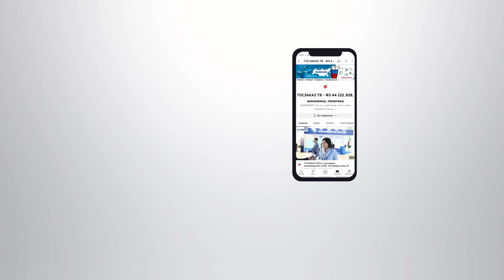Россия-Африка 2023: Пленарное заседание. Бенедикт Окей Орама, президент Афрэксимбанк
Россия-Африка 2023: Пленарное заседание.

Бенедикт Окей Орама
Президент, председатель совета директоров, Африканский экспортно-импортный банк (Афрэксимбанк)

Экономический и гуманитарный форум Россия – Африка – уникальное событие в отношениях России со странами Африканского континента.

Предстоящий Форум призван диверсифицировать формы и направления российско-африканского сотрудничества, а также определить их развитие на долгосрочную перспективу.

Традиционно открытые дискуссии деловой программы мероприятия будут касаться наиболее актуальных тем российско-африканской повестки. Учитывая широчайший спектр направлений российско-африканского взаимодействия, выходящих при этом за рамки экономики, было принято решение дополнить предстоящий Форум значительной гуманитарной составляющей.

В рамках мероприятия будет организована масштабная выставочная экспозиция, а также площадка для проведения деловых встреч.